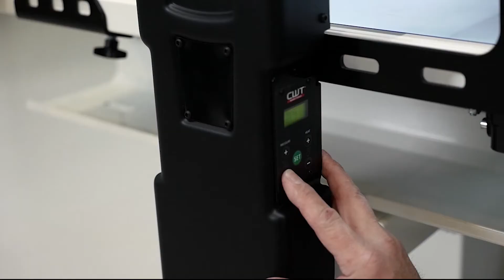CWT 1737 Evolution Quick Install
Explore your possibilities with the Evolution flatbed applicator table.

The EVOLUTION table is a complete workstation for optimizing your existing workflow for application cutting and finishing.  You can laminate, mount and pre-masking no matter which cut and printing technology you are using.